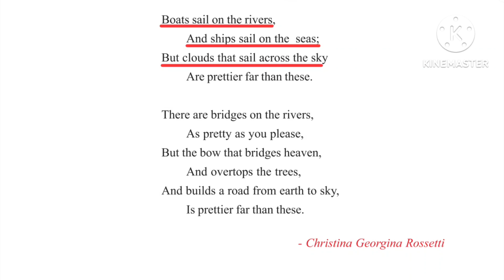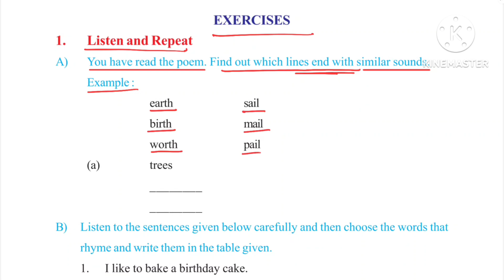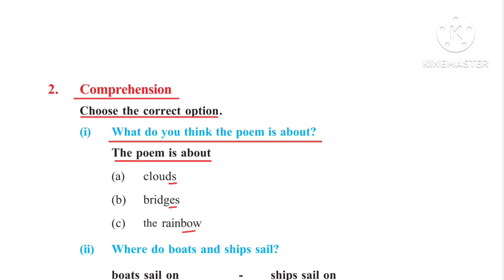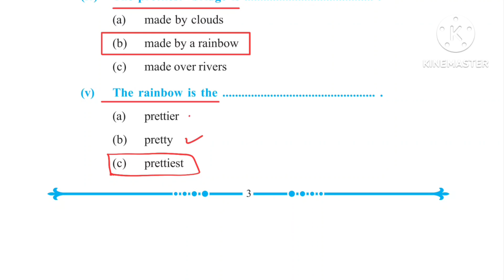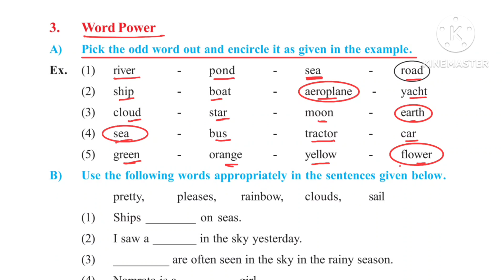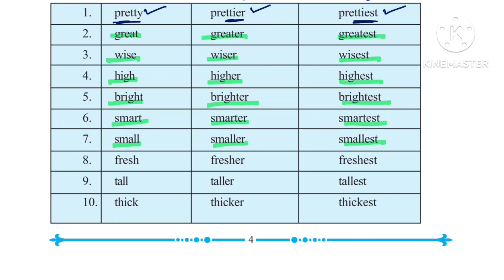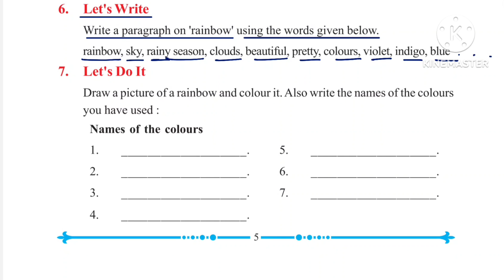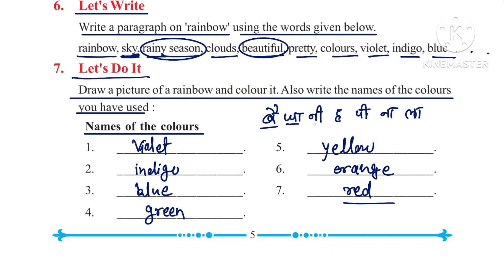Lesson 1 The Rainbow Class 7th English MP Poem Translation and Exercise